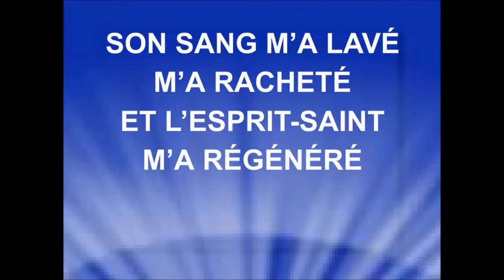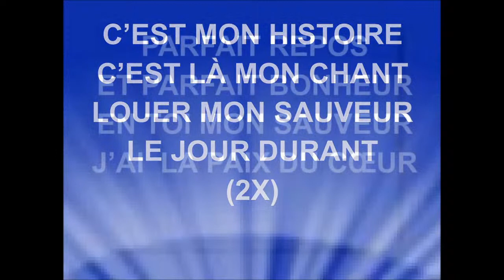24 Novembre - Joseph MIALL , Dieu prend soin des blessés du chemin de la vie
Message :   Dieu prend soin des blessés du chemin de la vie
Eglise évangélique Espoir et vie d'Angoulême

Titre
Blessed Assurance
Artiste
Sebastian Demrey & Jimmy Lahaie
Album
Heritage, Hymns of Our Faith